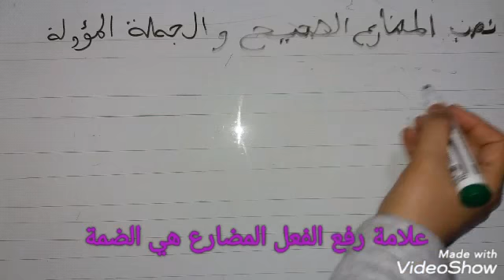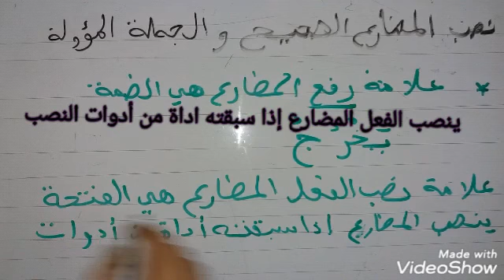احي تفهم الفعل المضارع الرفع النصب الجزء 1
شرح مبسط للفعل المضارع تعريفه رفعه ونصبه